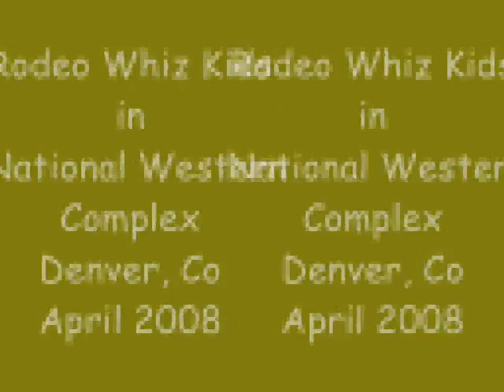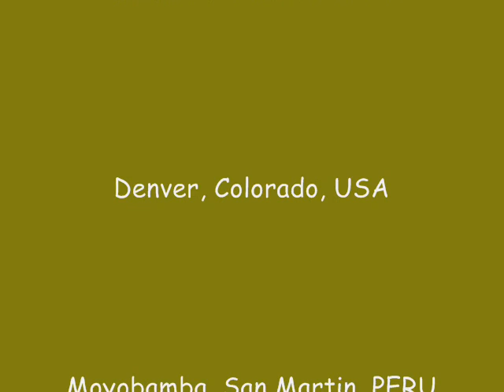Jack Vasquez and Rodeo Whiz Kids / Denver, Co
Rodeo Whiz Kids, The Crossing